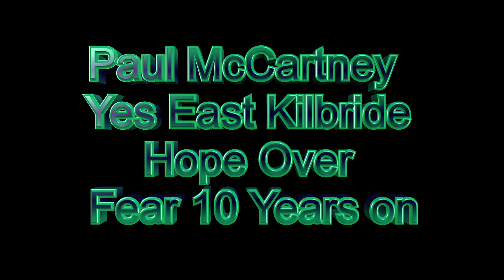Paul McCartney Yes East Kilbride Hope Over Fear 10 Years on